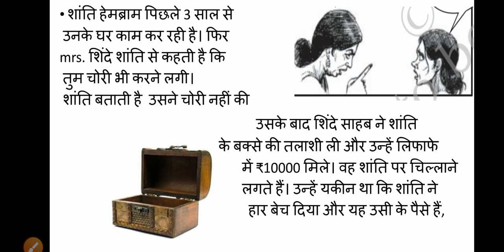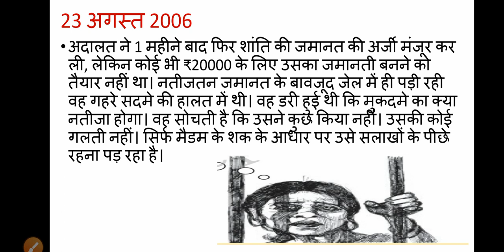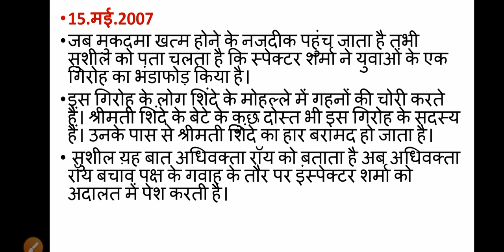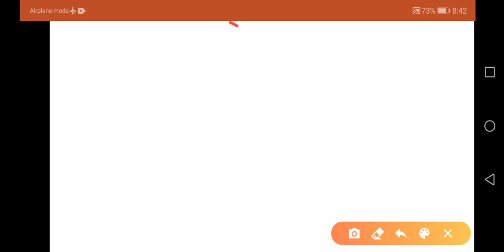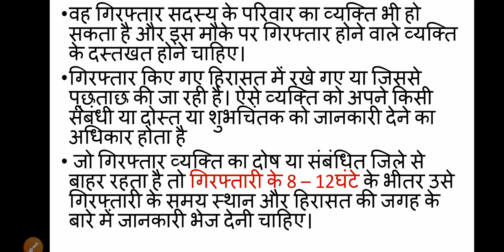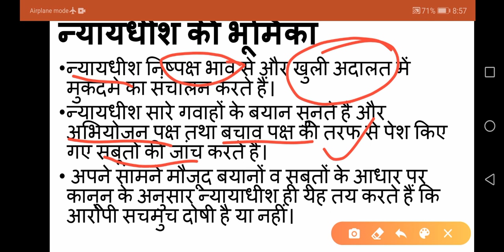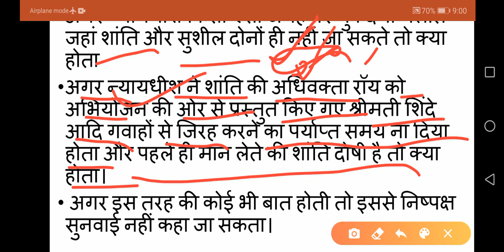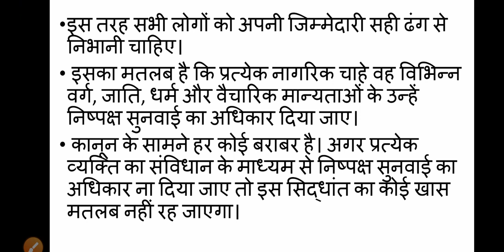Ncert class-8 poltical science /polity /civics chapter-6:understanding our criminal justice system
Class-8 ncert civics /polity /poltical science/social and poltical Life /chapter-7
Understanding our criminal justice system
हमारी आपराधिक न्याय प्रणाली

About chapter 👇

In this chapter, we will try to understand through a fictitious incident of theft how the process of getting justice and the role of different people in the criminal justice system. Such cases go through due process and consequently these procedures  It is important to understand and understand the roles of different people in the criminal justice system.

इस अध्याय में हम चोरी की एक काल्पनिक घटना के जरिए यह जानने की कोशिश करेंगे कि न्याय पाने की प्रक्रिया किस तरह चलती है और आपराधिक न्याय व्यवस्था में अलग-अलग लोगों की क्या भूमिका होती है।ऐसे मामले उचित प्रक्रिया से गुजरते हैं फलस्वरुप इन प्रक्रियाओं को समझना और आपराधिक न्याय व्यवस्था में अलग-अलग लोगों की भूमिकाओं को समझना महत्वपूर्ण होता है।

About video 👇

The summery of the chapter is explained with the notes and the help of interesting pictures has been taken in the chapter to make the video interesting

Usefulfor:-NCERT/CBSE/ICSE/UPSE/CTET /UPTET/other govt exam

From
My classroom